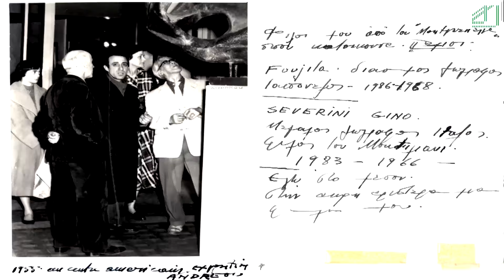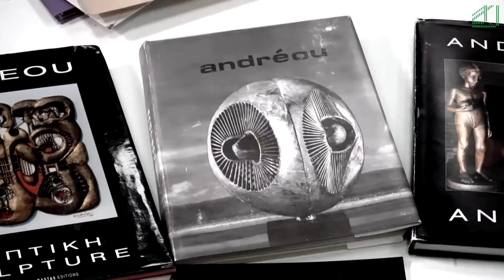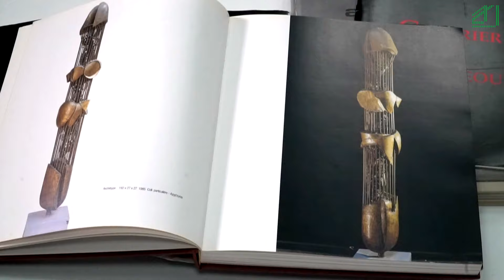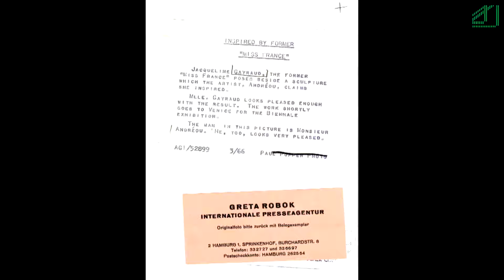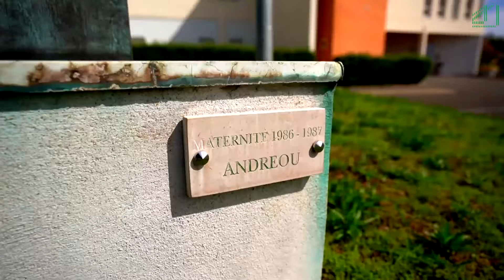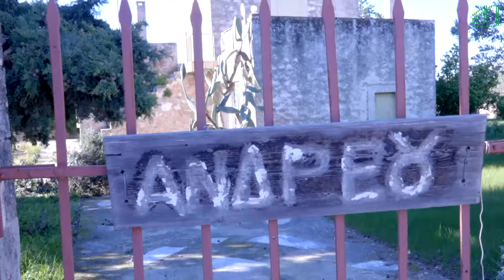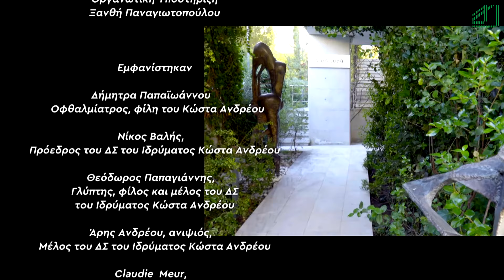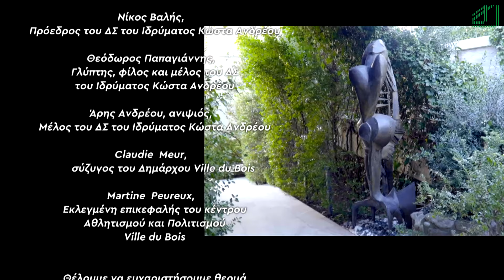Constantin Andreou | Bronze Brilliance (Ευφυής με τον Ορείχαλκο)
Μια ταινία για τον Κώστα Ανδρέου σε σκηνοθεσία του Γιάννη Κατωμερή.